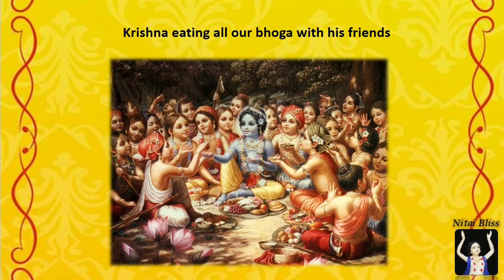Panihati Chida Dahi Mahotsav|Virtual Bhoga